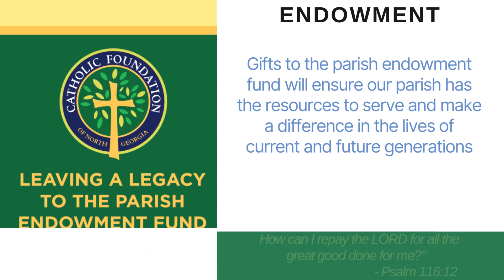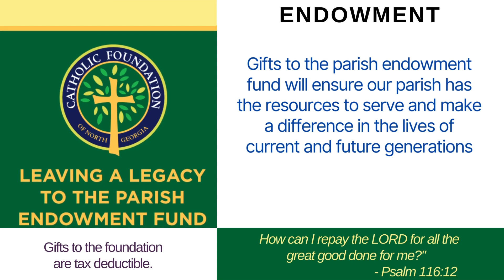05-13-2024 Daily Mass (9am)